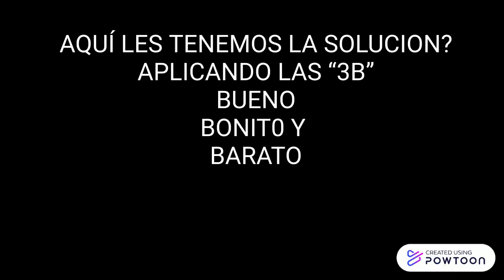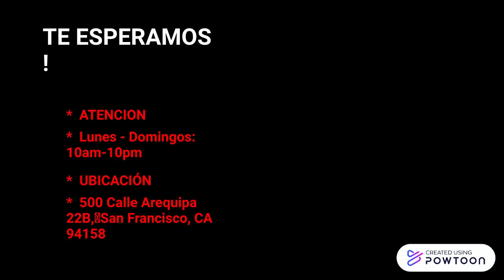Copy of Tradicional (1).pptx (2)